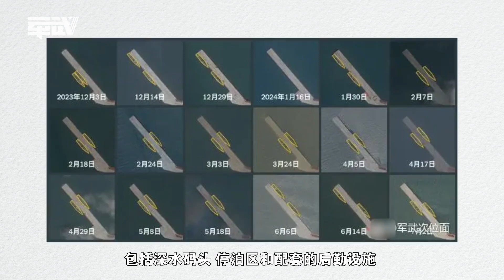中国向柬埔寨军援2艘056C护卫舰，换取港口“永久驻军权”？